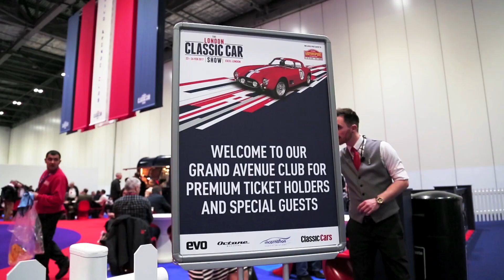A Motorsport Legacy – Jacky Ickx Reflects On His Career In Racing; F1 & Le Mans | M1TG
Arguably the most famous man in Belgian motorsport, Jacky Ickx has raced everything from motor bikes to touring cars, and is a 6-time winner at the 24 Hours of Le Mans. Mobil 1 The Grid caught up with him at the 2017 London Classic Car Show & Historic Motorsport International at London’s ExCel Centre, to find out more about his illustrious racing career.